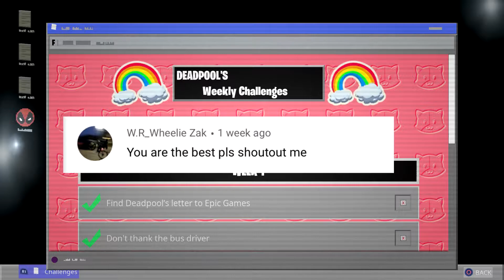Fortnite - How To Get Deadpool's Katanas Back Bling (Week 4 Challenges)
Fortnite - How To Get Deadpool's Katanas Back Bling (Week 4 Challenges). There are two katanas that need to be found, one in Deadpool's room and the other in Maya's room. Once those two have been located, you need to do 10,000 damage to opponent's structures. The best way to get this fast is Team Rumble. It does not update often so just keep destroying structures. You should be able to do it in one match.

If you are under the age of 18, please make sure you have your parents permission to continue watching.

►  cartoon-gamingforlife17-merch